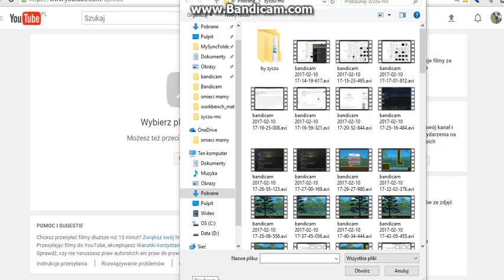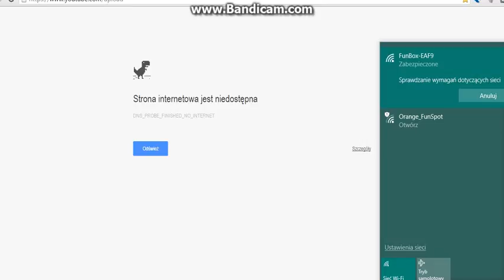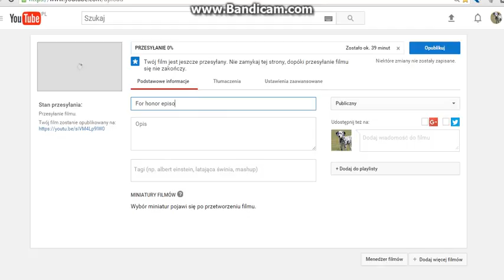Nowe odcinki for honor już sie ładują